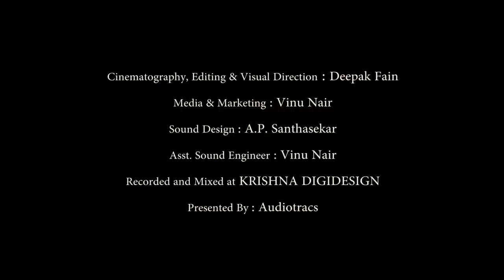The Green Symphony |The Mother Earth | Chithra |Sharreth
Album: The Green Symphony
Composer: Sharreth
Singer: K S Chithra, Sharreth
Label: Audiotracs
CD Marketed by : Manorama Music

1. Oh Our Beautiful Planet : Airtel V Code - 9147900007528, AIRTEL For Hello Tunes Dial - 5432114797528, VODAFONE Just Dial Code - 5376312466,  IDEA Just Dial Code - 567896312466, BSNL(S/E) SMS BT (space)(6312466) to 56700

2. Shanti: Airtel V Code - 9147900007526, AIRTEL For Hello Tunes Dial - 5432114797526, VODAFONE Just Dial Code - 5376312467, IDEA Just Dial Code - 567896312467 , BSNL(S/E) SMS BT (space)(6312467) to 56700

3. Thandav : Airtel V Code - 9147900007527, AIRTEL For Hello Tunes Dial  - 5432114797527, VODAFONE Just Dial Code - 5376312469, IDEA Just Dial Code - 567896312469 , BSNL(S/E) SMS BT (space)(6312469) to 56700

4. The Birth : Airtel V Code - 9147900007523, AIRTEL For Hello Tunes Dial - 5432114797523, VODAFONE Just Dial Code - 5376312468, IDEA Just Dial Code - 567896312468, BSNL(S/E) SMS BT (space)(6312468) to 56700

Keyboards : Sharreth
Mirudangam & Bols : D A Srinivas
Violin : Balabhaskar
Flute : Balasai
Percussion : Vikram
Tabala : Chandrajith
Sound Design : A P Santhasekar

Cinematography, Editing & Visual Direction : Deepak Fain
Media & Marketing : Vinu Nair
Recorded and Mixed @Krishna Digidesign